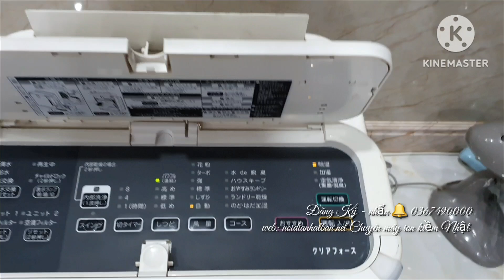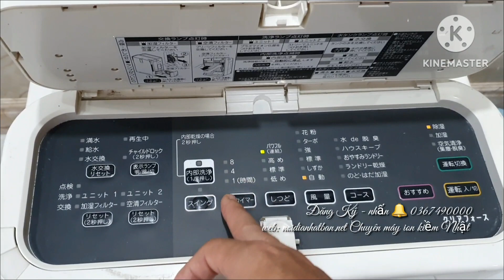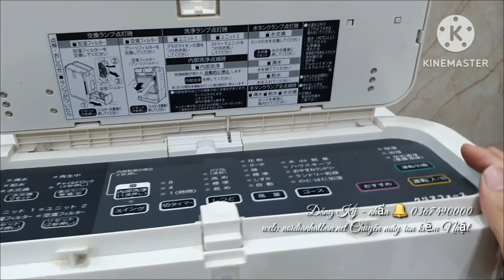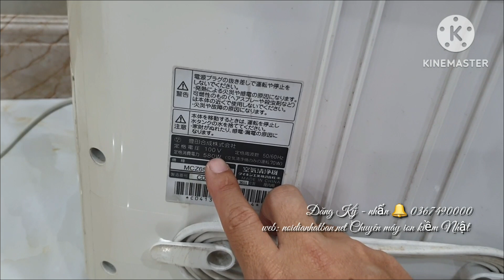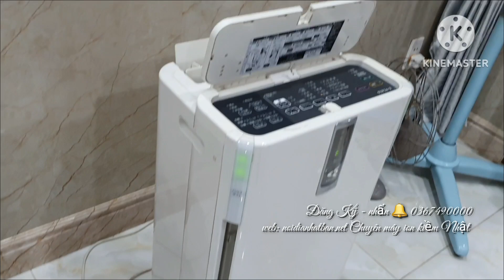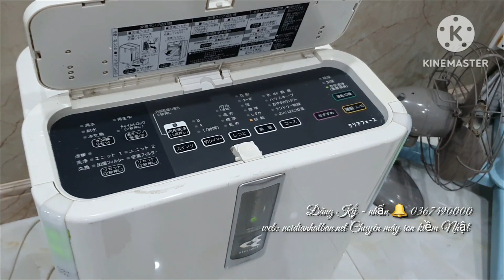Daikin đa năng. Lọc khí - Bù ẩm - Hút ẩm - Sấy quần áo. Giá rẻ. Kính mời!